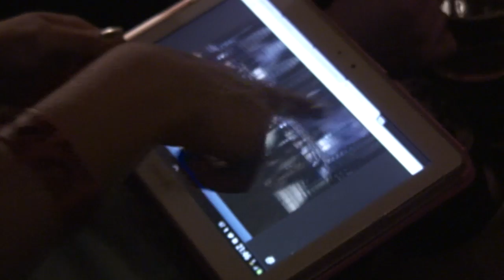2# Roboraptor Video - Mass Effect 3 Magyarítás Launch Party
A Mass Effect 3 magyarításának launch party-ján jártunk.
A fordítók beavattak minket a kulisszatitkokba és belenéztünk egy egy kerekasztal beszélgetésbe.

Jó szórakozást!